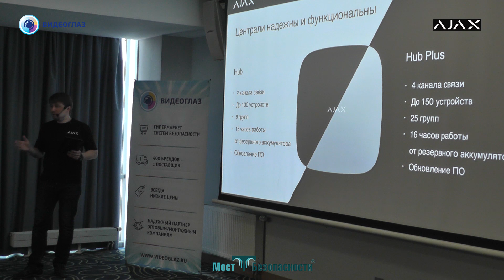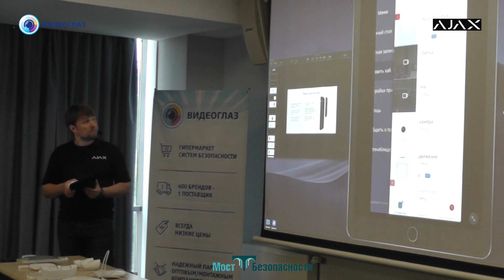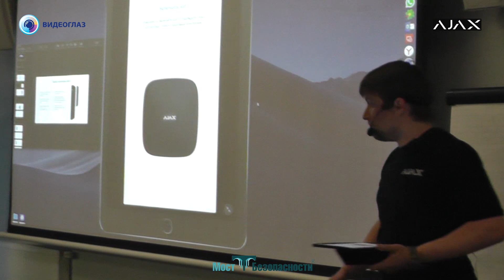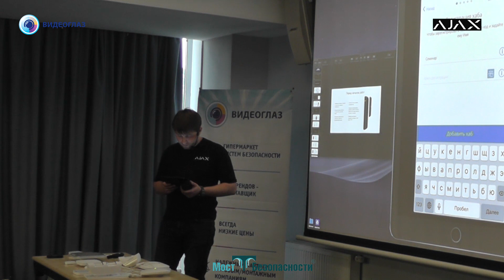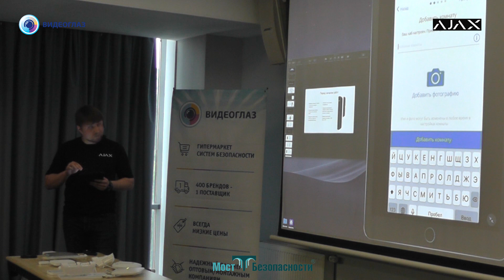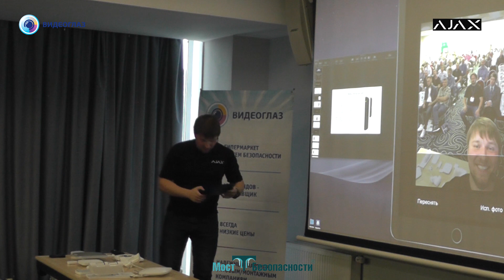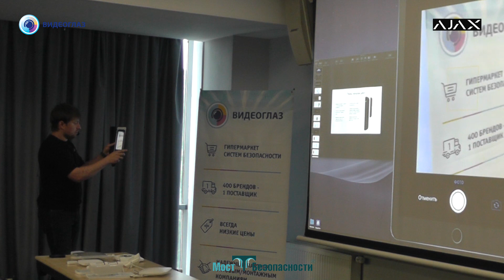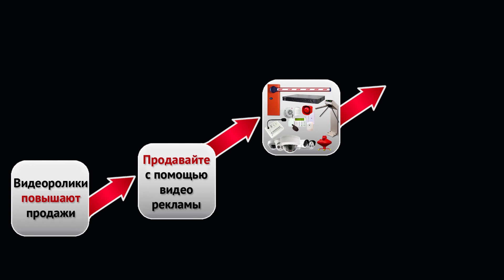Сигнализация AJAX: Hub и Hub Plus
Сергей Киреев "AJAX"

Hub и Hub Plus. То есть Hub Plus уже позволяет подключать к себе дополнительный канал связи, то есть 4 канала связи – это 2 симкарты, 2G, 3G, до 150 устройств, 25 групп можно создавать, ими отдельно управлять. В случае, если отключилась электроэнергия – не проблема: 16 часов автономной работы.
Бесплатное обновление программного обеспечения до минуты в автоматическом режиме. А также можно устанавливать, уже подключать, интегрировать до 50 видеокамер.
- Hub Plus, да? Вот пробегитесь, пожалуйста, по списку различий.
- Основные отличия – это количество устройств, которые можно подключать. То есть Hub – это у нас 100 устройств, который у нас непосредственно здесь в режиме энергосбережения работает. И Hub Plus 150 устройств. Количество каналов связи: в Hub мы используем интернет и симкарта, 2 канала связи, а в Hub Plus используем 4 канала связи, то есть это слоты по 2 симкарты (2G, 3G) интернет и возможность Wi-Fi.

Обсудить на Форуме "Моста Безопасности" в теме "AJAX. За и против"